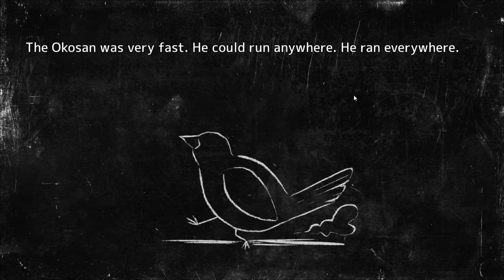Hatoful Boyfriend - Holiday Star - Pt 28 - The REAL Pudding God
Once again we return to the wonderful world of Hatoful Boyfriend! This time we spend the holidays with our feather friends and find out just what conspiracies are afowl.